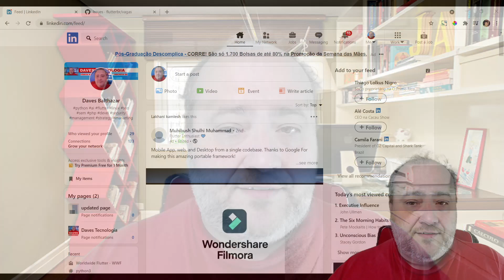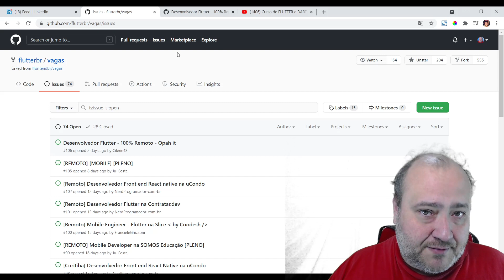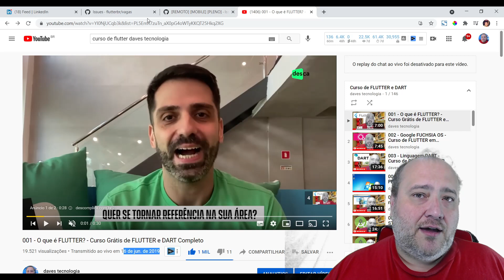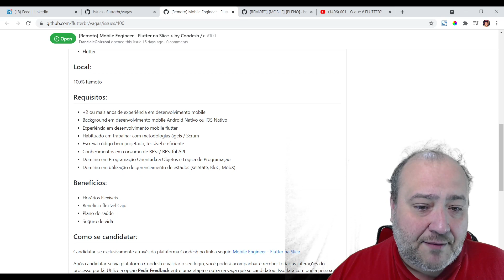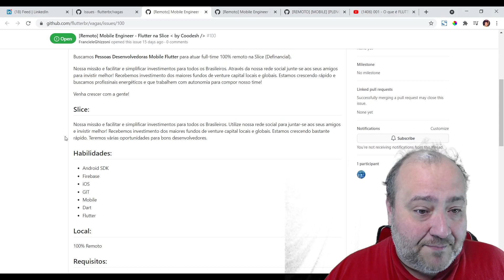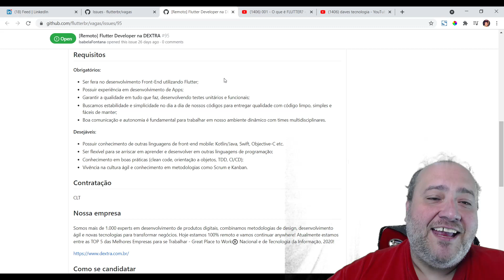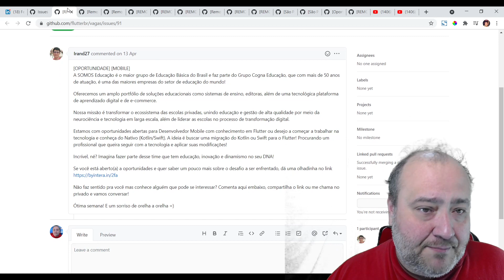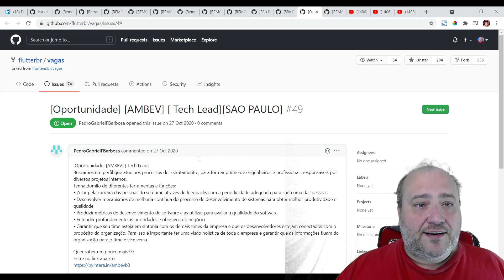Vagas de Emprego em Flutter e Dart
Vagas de Emprego em Flutter e Dart. Muitas vagas de emprego estão abertas hoje para programadores Flutter e Dart.

Muitos empregos são para trabalho remoto, outros CLT ou PJ.
Existem vagas para programadores iniciantes, intermediários e avançados.

Alguns requisitos que vimos foram:
- State management setState, provider, BLoc e GetX.
- Scrum